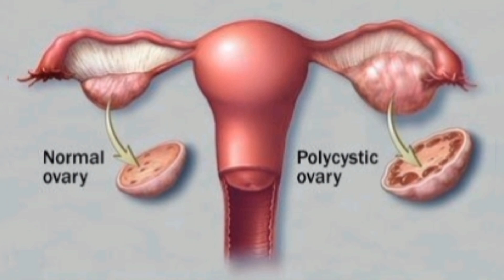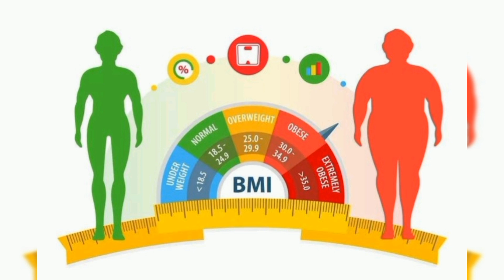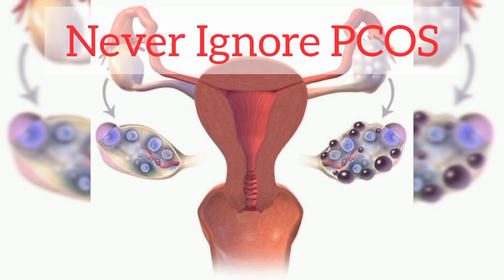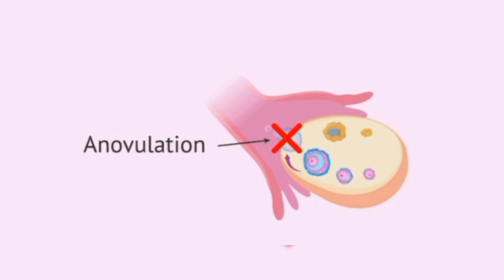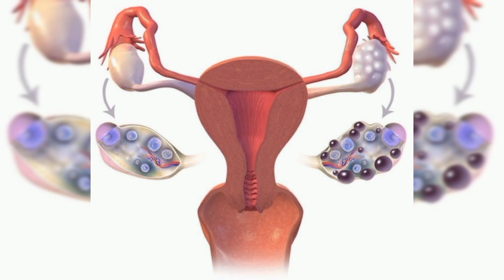Polycystic Ovarian Syndrome🧘‍♀️ What is PCOS,its Cause , Complications & Treatment🙂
This vedio is about PCOS its cause , Complications and Treatment.